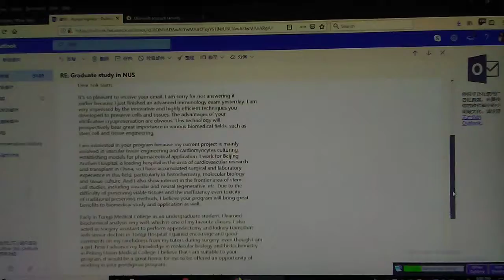NUS 2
The email I wrote helped me gain an offer of full scholarship from School of Medicine of NUS.